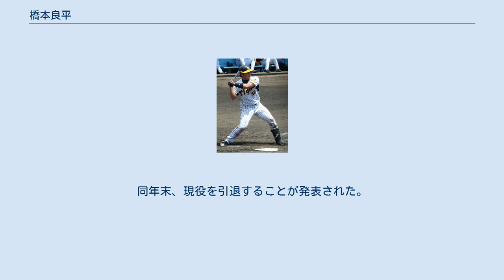橋本良平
橋本 良平（はしもと りょうへい、1988年9月28日 - ）は、大阪府大阪市平野区出身の元プロ野球選手（捕手、内野手）。
 大阪府大阪市平野区出身。
小さい頃は空手道をやっており大会優勝の経験もあるが、「空手と違ってお金が稼げる」という理由から野球に専念するようになる。
小学4年時にボーイズリーグ「八尾フレンド」に入り、6年時には春・夏の全国大会を連覇。
大阪市立瓜破西中学校3年時にも全国大会を制覇し、日本代表の4番としてブラジルに遠征した。
中学の2年先輩には後にプロでチームメイトとなる大橋雅法がいた。
 中学卒業後は智辯和歌山高校に進学。
入学後すぐに4番を打ち、1年夏は和歌山大会で13打数10安打の成績を残し8強入り、しかし2年になると伸び悩んで同級生の松隈に4番を譲り、一塁手にコンバートされたこともあった。
その後立ち直り、3年夏には再び4番捕手として第88回全国高等学校野球選手権大会に出場。
準決勝で田中将大を擁する駒大苫小牧高校に敗れたが、準々決勝の帝京高校戦では3ラン本塁打を放つなど4強入りに貢献。
なお、橋本は準決勝で田中からタイムリーを放っている。
大会後に開催された日米親善野球では全日本高校選抜チームの4番捕手として田中とバッテリーを組み、5試合に出場して打率.500・1本塁打・10打点を記録。
 2006年の高校生ドラフトで阪神から3巡目指名を受け入団。
 2007年、二軍のウエスタン・リーグで30試合に出場したが、打撃面では打率.198、出塁率.207で、打席数の4分の1以上の三振を喫した。
 2008年、二軍で23試合、捕手として22試合に出場し、7月6日の対中日ドラゴンズ戦では若竹竜士とバッテリーを組んで二軍戦ながらノーヒットノーラン達成に貢献した。
打撃成績は前年を下回り、守備でもチームで1人だけ捕逸を記録するなど精彩を欠いた。
 2009年、二軍で41試合、捕手として32試合と出場機会が増加した。
打撃面では打率.200、出塁率.233と前年までより向上し、三振の割合も減少した。
フェニックスリーグでは12試合に出場し、東野峻から2安打1打点を記録するなど32打数10安打の打率.313と好成績を残した。
 2012年、二軍で打率.242、出塁率.307、長打率.266、OPS .573と打撃成績は改善が見られた。
 2013年は、二軍で15試合の出場にとどまった。
打撃成績は打率.308、1打点であった。
10月1日に球団から戦力外通告を受けた。
 2014年度より、パナソニックに正社員として入社し、硬式野球部に所属。
パナソニックでは、内野手登録となった。
同年末、現役を引退することが発表された。